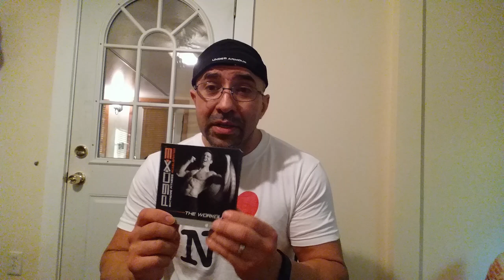Bicep_olympics?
P90X3_workout